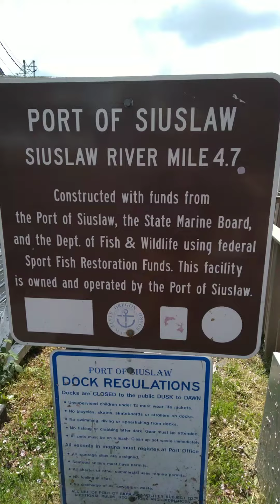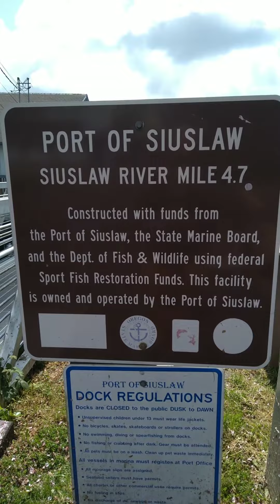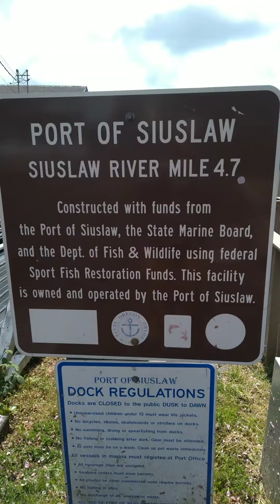Siuslaw River Bridge. Florence Oregon.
Siuslaw River Bridge.
Florence Oregon.
Oregon coast.